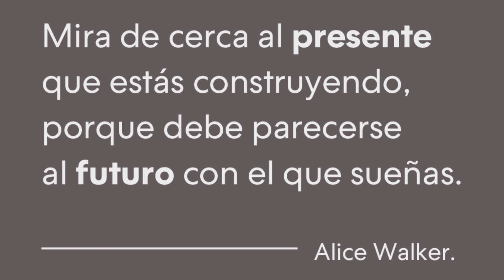HV # 165 Familia. Perez Otalvaro